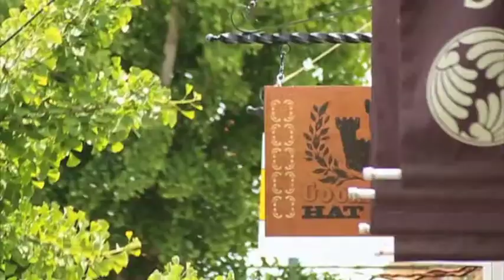Three Men & A Laptop (Trailer)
A Sandra Smith Film
Written & Directed by Sandra Smith
A Tiger Eye Entertainment Production